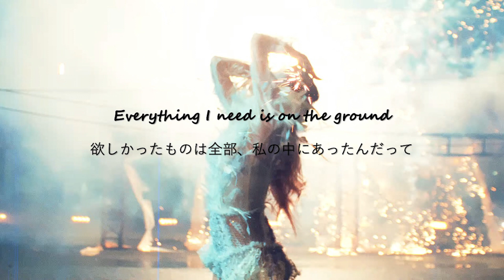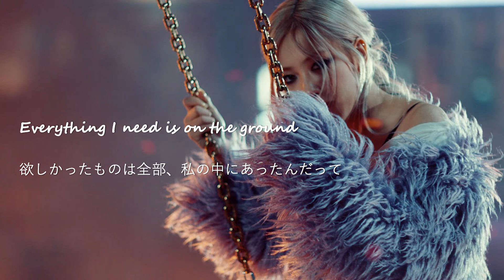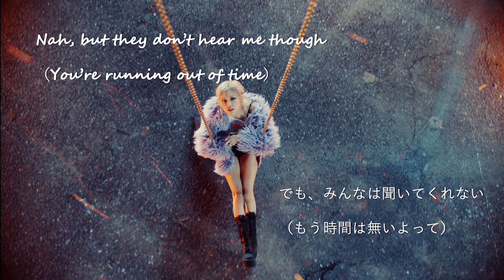【Cover/日本語字幕】ROSÉ - ' On The Ground ' | 보컬 커버 Vocal Cover by STARWORT 歌ってみた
こんにちは！STARWORTです！遊びに来てくれてありがとうございます！！
今回は、ROSÉの「On The Ground」でカムバックしました～🐾🤍

グループ初のソロチャレンジです！
日本語字幕はvocal NAOがつけました。

これからもSTARWORTをよろしくお願いします💕🥰

Hello,everyone!
We are back with our new cover song entitled "On The Ground”🤍🤍🐾
Don't forget to support us, guys, subscrubing to our channel and liking this video and then sharing it with your frinends!

안녕하세요! STARWORT입니다! 놀러와줘서 감사합니당!!
이번에는 ROSÉ님의  "On The Ground"로 컴백 했습니다🤍🐾
앞으로도 응원 잘 부탁드리겠습니다💕😊

↪ Created
Video : Nao
Mixing : Somin
Back vocal : Nao

↪ Programs used
Recording : GarageBand
Mixing : FLstudio
Video : Adobe Premiere Pro

↪ We are taking requests and question!!